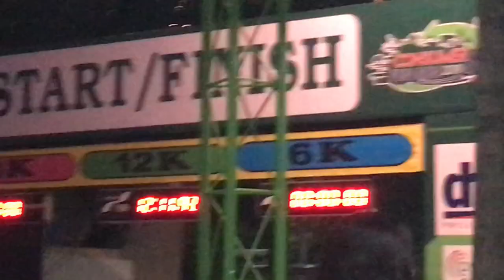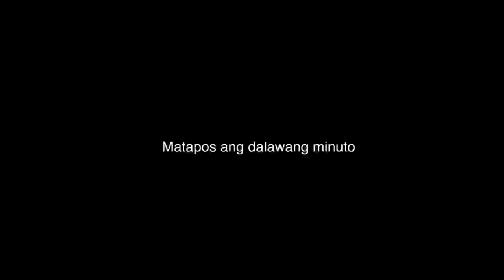Nahirapan kami sa kalisod!!! (TAGALOG ONLY CHALLENGE)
WELCOME TO ANOTHA VLOOOOGGGGG

This time, I’m with the Basics. Everything we did, pang lingaw lingaw rajud. I hope malingaw sad mo ennnxxx ❤️